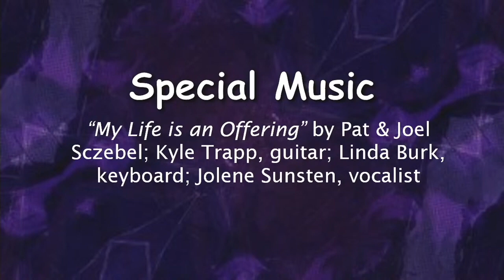Faith Music Friday: My Life Is An Offering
Jolene Sunsten prepared this heart warming song that reflects on the many ways we offer our lives to God as we let God take the lead for the path we follow